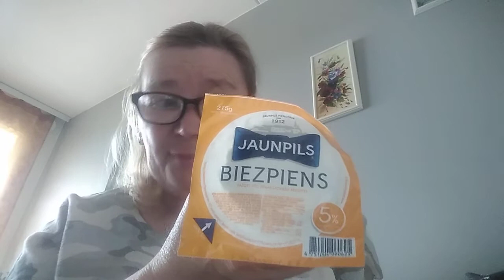Четверг маленькие покупки